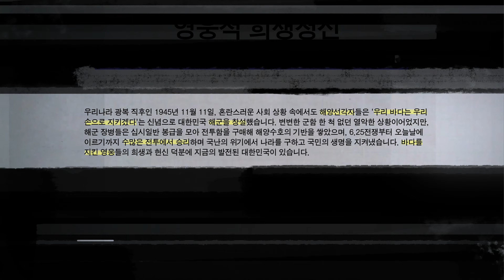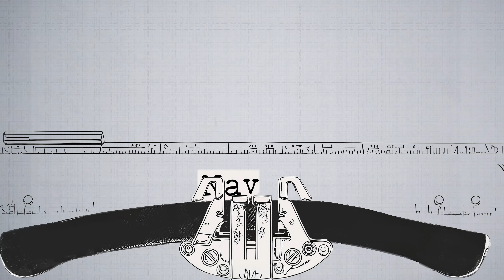우리 바다를 지킨 영웅들 [EP.5 인천상륙작전, 죽음으로 비밀 지킨 영웅]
📌 1950년 9월 15일, 6·25 전쟁의 전세를 뒤바꾼 인천상륙작전.

그 뒤에는 모두가 불가능할 것이라고 하던 작전을
가능으로 만들기 위해 치열한 사투를 펼쳤던
해군 첩보부대의 활약이 있었습니다.

1950년 8월 17일, 약 한 달여 남은 인천상륙작전을 앞두고
작전을 위한 작전을 개시한 대원들과
기밀 유출을 막기 위해 희생을 마다하지 않은 두 영웅.

그들이 없었다면, 인천상륙작전도 없었을 것입니다.

00:00 인트로
00:33 본 영상 시작
01:17 엑스레이 작전
03:05 인천상륙작전의 성공

* 원활한 이해를 돕기 위해 일부 AI로 생성된 일러스트가 포함되어 있습니다.